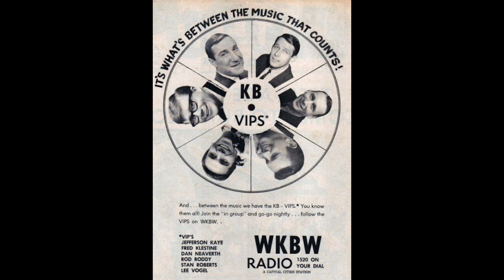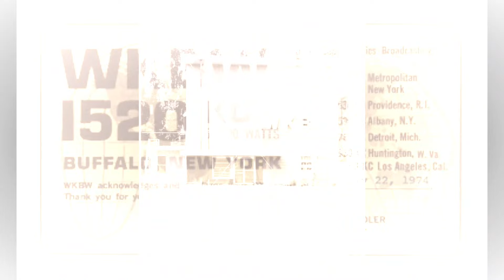Johnny Barrett on WKBW 1520 Buffalo | July 24, 1961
The audio quality is so good on this that we have to take you back to 1961 for this pristine aircheck of WKBW in the early days of it's Top 40 format.  KB really WAS the biggest thing to ever happen to Buffalo! This aircheck proves why WKBW took off from it’s earliest inception as a Top 40 station in 1959 to become a legend among its fans right up through the early 80s.

Enjoy newsman Irv Weinstein with “Pulse Beat News”, the old weather reports (it’s 74 KB-grees), real KLASSIC commercials (wow this shows how more ‘modest’ our society was), and those old, OLD jingles! Remember, this is an ORIGINAL recording of WKBW, not a recreation.

Compare this with a much-later recording of Al Bandiero’s night show from 1979.

In 1986, ABC/Capital Cities sold WKBW AM and TV to separate owners.  FCC rules at the time didn't permit different stations in the same market to hold the same call letters, so Price Communications, the owner of the AM side changed the calls to WWKB, in the hopes of retaining the "KB" legacy.  Those call letters are still in use today.

Entercom, 1520's next and current owner, tried to capture lightning in a bottle in 2003 with its KB-Klassics ‘Real Oldies’ format recreation, but found that the format was too expensive to operate and abandoned the format three years later.  From 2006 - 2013, the station had a liberal talk format that seemed to have been fairly well received, but in 2013, Entercom flipped again.  This time, to an almost 100% ESPN sports talk format.  Aside from some local play by play, no other local programming has aired on 1520 since the flip.

Be sure to check out airchexx.com for this and thousands of other classic radio airchecks!

Audio courtesy of Big Apple Airchecks and Russ Horton.